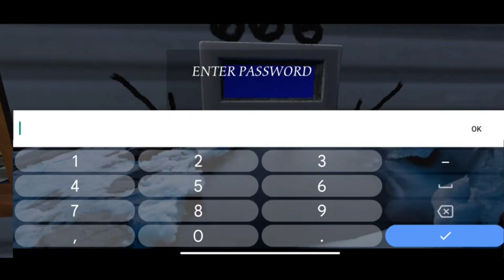Ronald Trying To Kill Me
In Today's video I will be playing Ronald McDonald Horror Game. In this game I open a restaurant and steal McDonald's secret recipe.

Game name- Ronald McDonald's